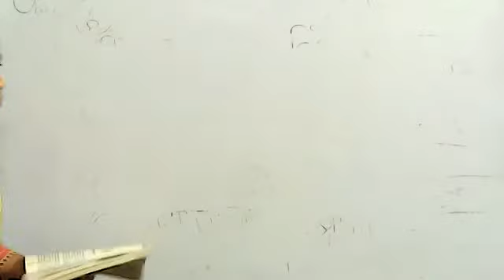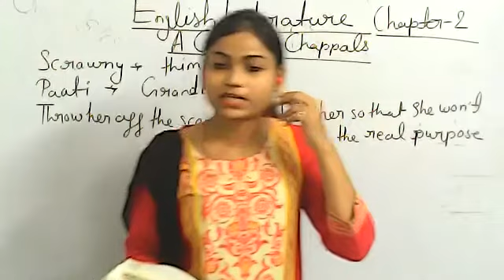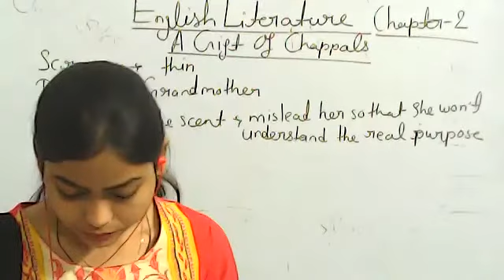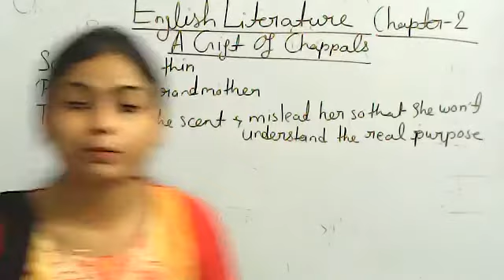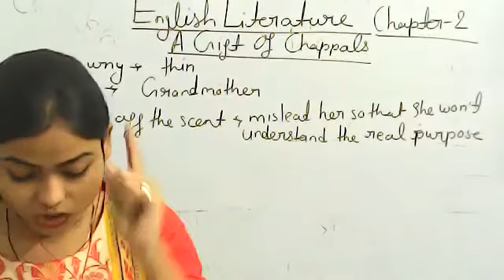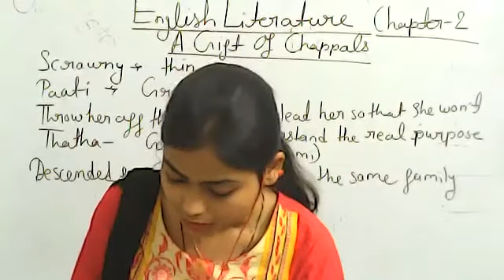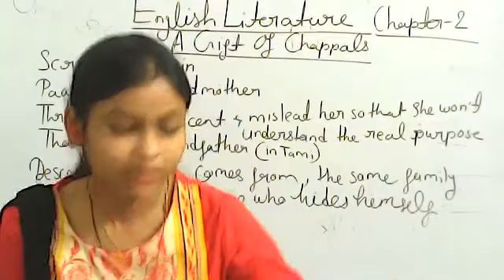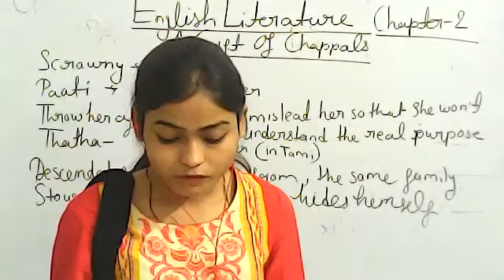Class 7 Eng Lit Ch 2